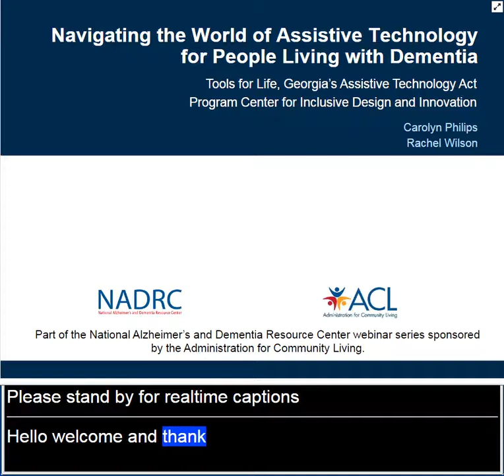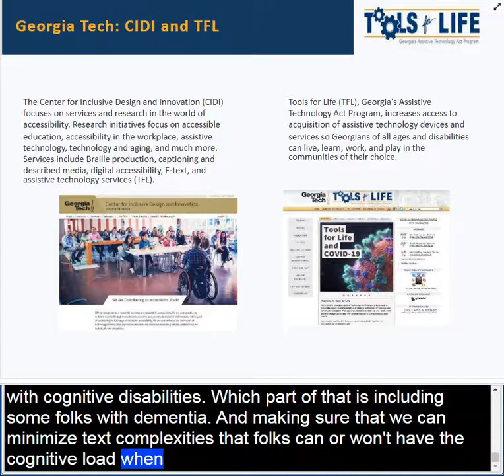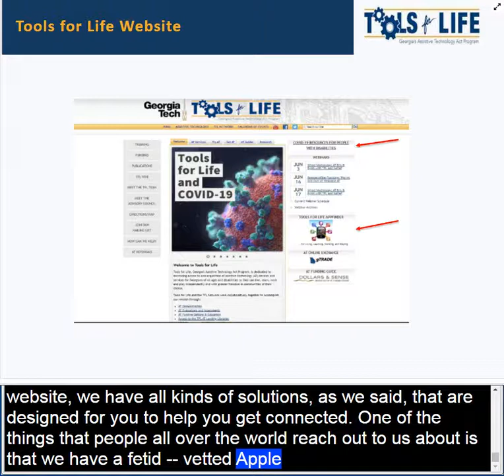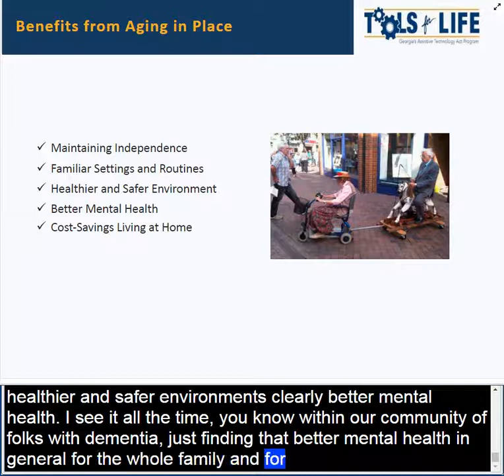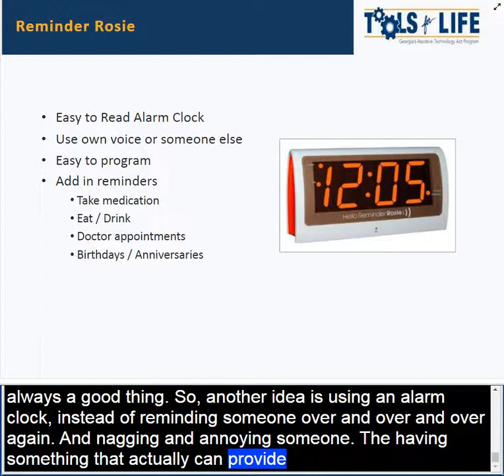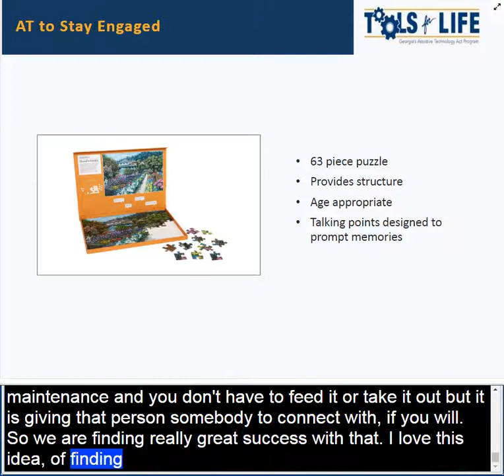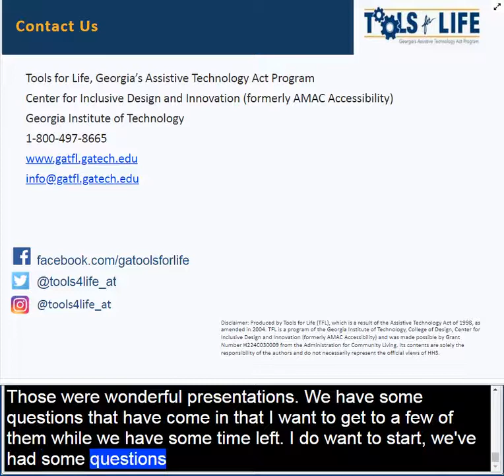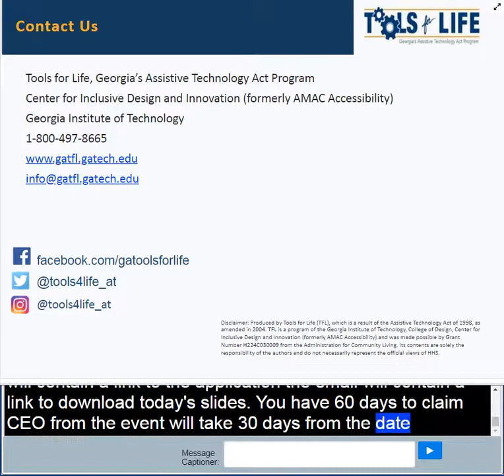2020 NADRC Webinar (8/27/20): Navigating the World of Assistive Tech for People Living w/ Dementia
2020 NADRC Webinar Series (8/27/20) :  Navigating the World of Assistive Technology for People Living with Dementia

Are you caring for a person living with dementia or do you want to broaden your “toolbox” with strategies and solutions for someone living with dementia or Alzheimer's disease? Discover Assistive Technologies that can benefit people living with dementia.

Presenters: Carolyn Philips, Rachel Wilson